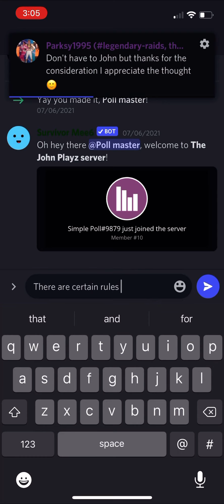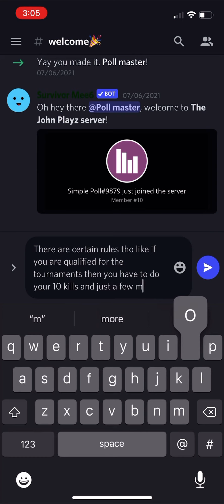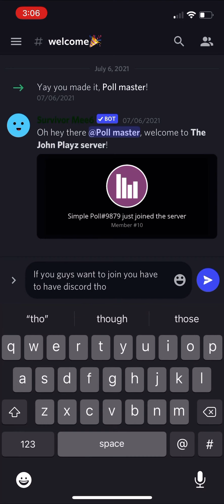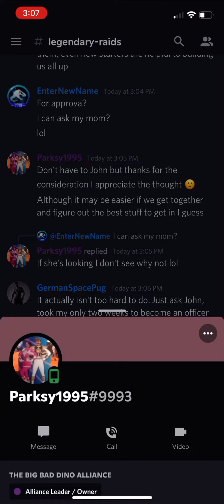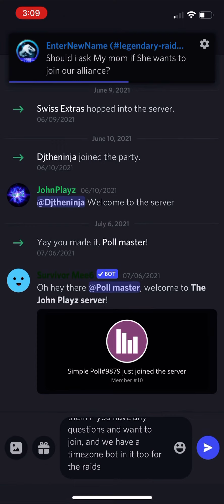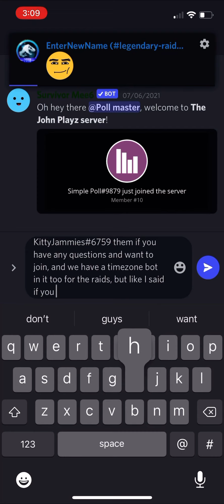Recruiting new members in Jurassic world alive